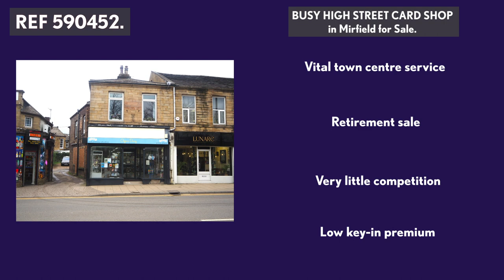BUSY HIGH STREET CARD SHOP in Mirfield for Sale. REF 590452. Ernest Wilson.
BUSY HIGH STREET CARD SHOP in Mirfield for Sale.

Due to retirement, our client is offering this long-established and well known town centre card shop for a very affordable key-in price.  Established in 2008 the business is a vital community asset, as nowhere else will their customers find such an extensive range of cards and celebration supplies. Mothers Day alone sees sales in excess of £800 in one day.  The business has been purposely managed to trade below the VAT threshold, leaving tremendous scope for more ambitious and commercially savvy new owners to maximise its potential.  Annual turnover £90,000.  If required, a new purchaser could even change the retail offering and take advantage of low premium and set up a brand new retail business in the centre of Mirfield, West Yorkshire.  Superbly located in a parade of well known high street retailers and directly across from the towns main supermarket, the location is second to none. Surprisingly spacious within, this single fronted lock-up retail shop extends deeply to the back and offers a comprehensive range of greeting cards, as well as balloons and bunting for all occasions. Every available space is well organised and crammed full of cards and all sorts of stationery supplies.  There is also a basement, but this is not currently utilised.
Stock negotiable, in addition to the asking price.